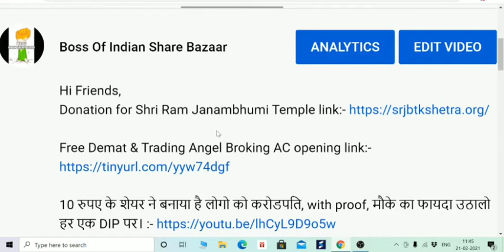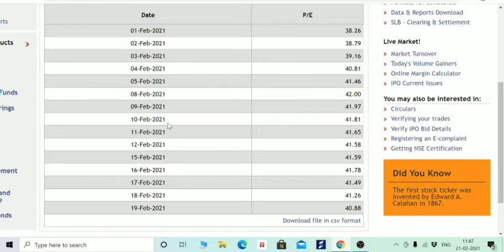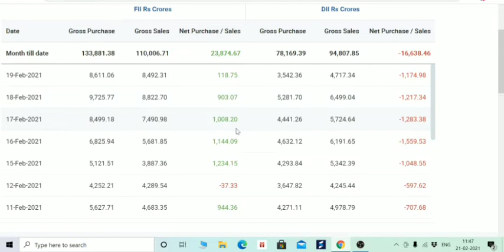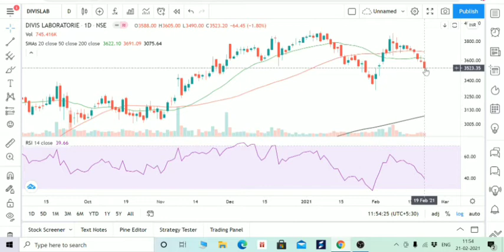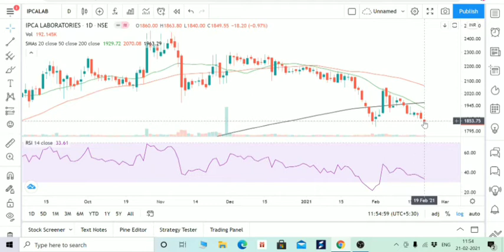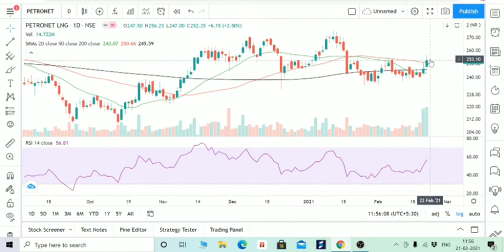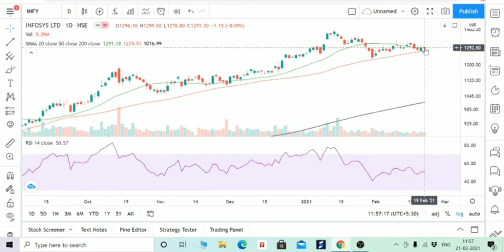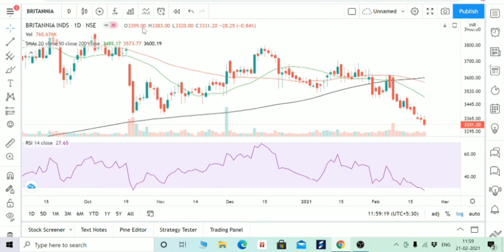किसी भी शेयर को कब खरीदे? SIMPLE STRATEGY, RSI क्या होता है? हर QUARTER पैसे कमाओ BUY ON DIPS